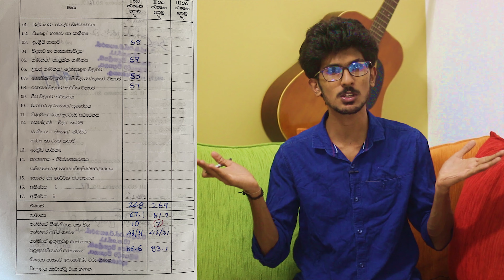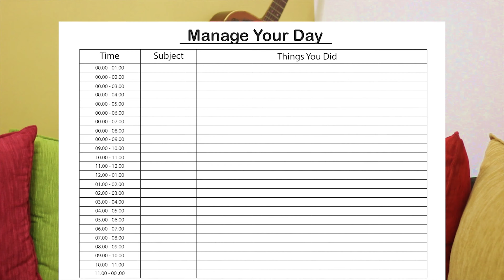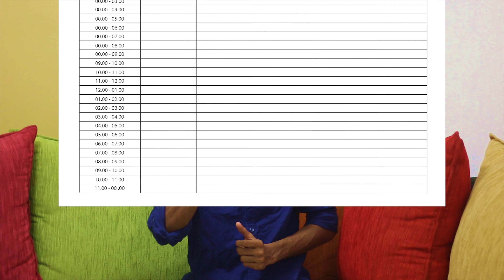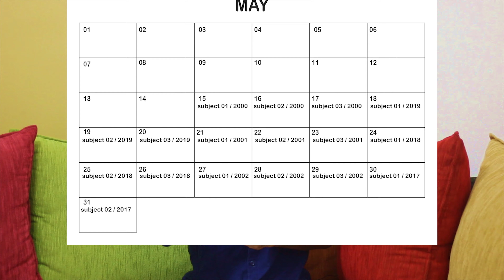Motivation for A/L in 3 months(මාස 3 ඔබේ උසස්පෙළ ප්‍රතිඵලය වෙනස් කරන්න)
Motivational Video for A/L students.
මාස 3 ඇතුළත ඔබේ උස්ස් පෙළ ප්‍රතිඵලය වෙනස් කිරීමට ඔබට හැකිය.ඒ සදහා ඔබේ කැපවීම අනිවාර්ය සාධකයකි...
වීඩියෝවේ සදහන් සටහන් සදහා අපගේ  facebook  පිටුව හා සම්බන්ද වන්න...
Video Editing - Isuru Jayalath